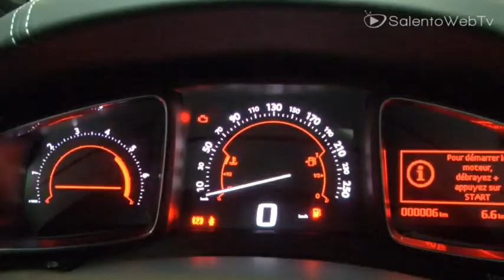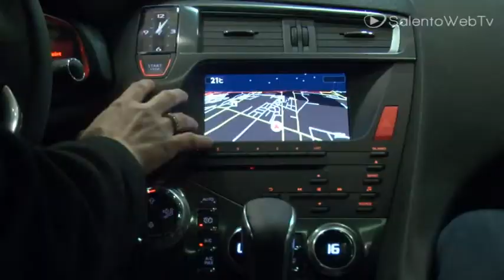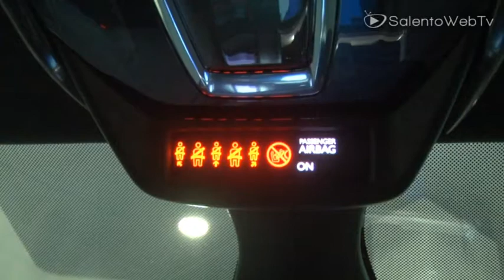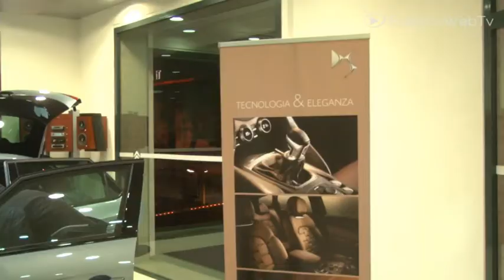Riflettori puntati a Lecce sulla nuova Citroen DS5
Con la sua linea innovativa, CITROËN DS5 ha uno stile sorprendente. Sembra proprio una scultura aerodinamica: il design fluido e teso è una promessa di grandi emozioni. I profili anteriori cromati - "chrome blades" - che partono dalla punta del proiettore sino ai vetri anteriori ne firmano lo stile esterno. Il tutto nel pieno rispetto dell'ambiente. Il nuovo gioiello è stato presentato in grande stile presso la Concessionaria Citroen di Lecce. Ad ospitare gli appassionati il padrone di casa Nuccio Turchiuli.